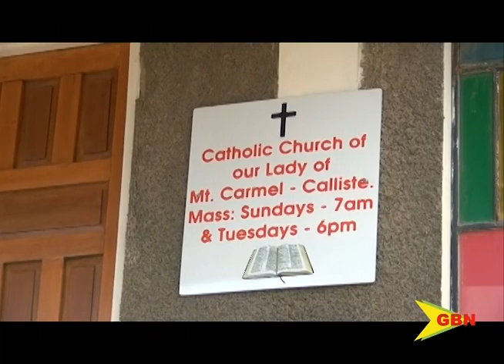Nuns needed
A nun is a woman who vows to dedicate her life to religious service, typically living under vows of poverty, chastity, and obedience in the enclosure of a convent.
Lately, the Catholic Church has announced that it is running short of nuns and not much interest has been shown to join the monastery.